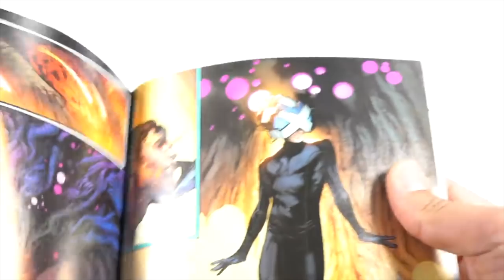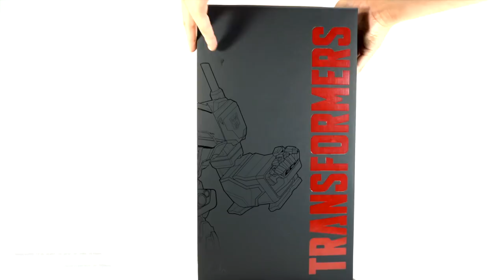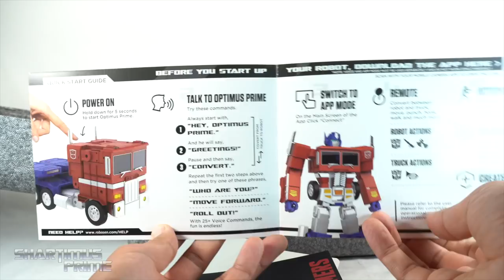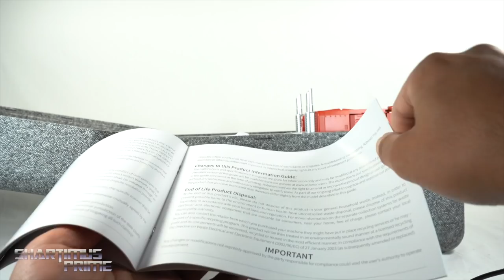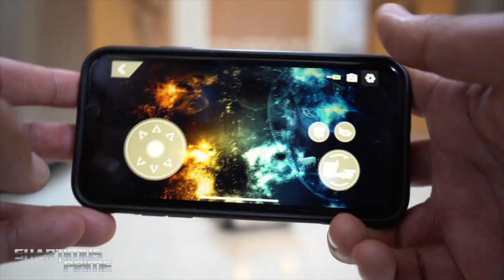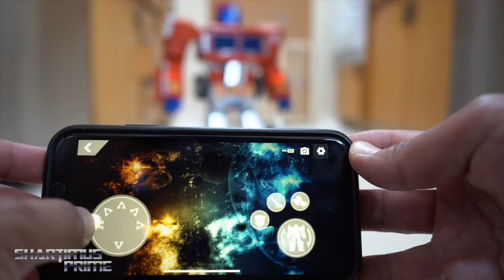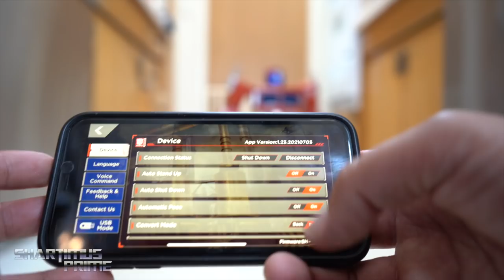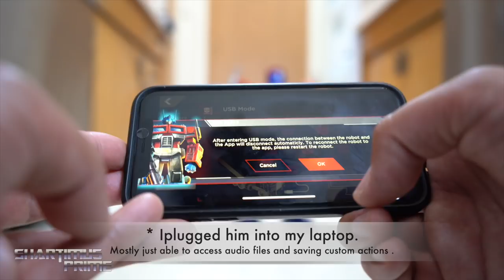Robosen Optimus Prime Auto Converting Transformers Hasbro Licensed Robot Action Figure Review